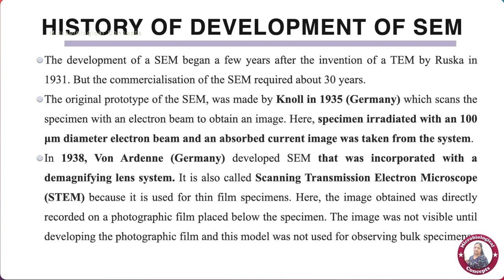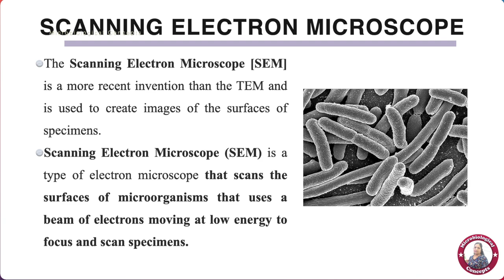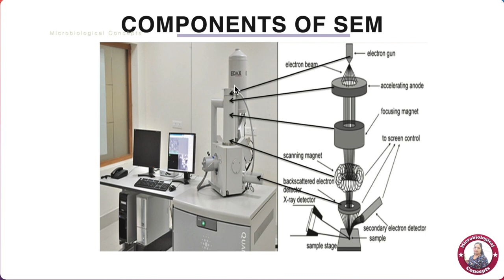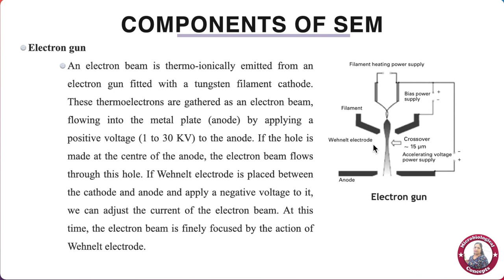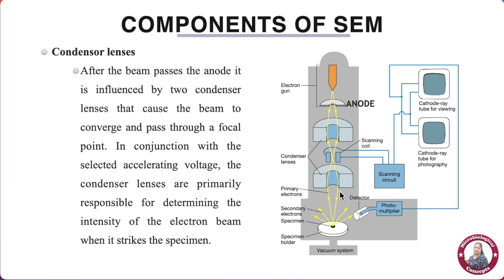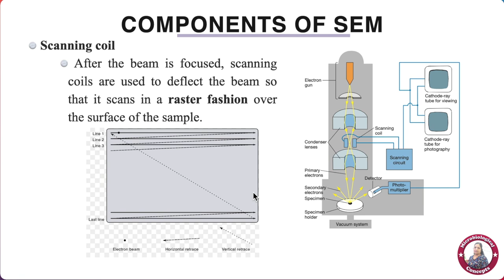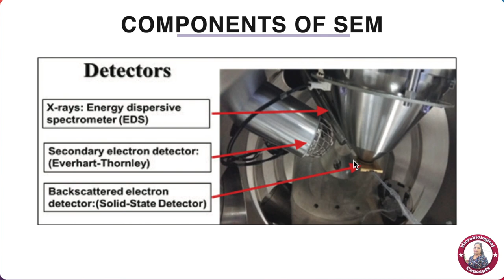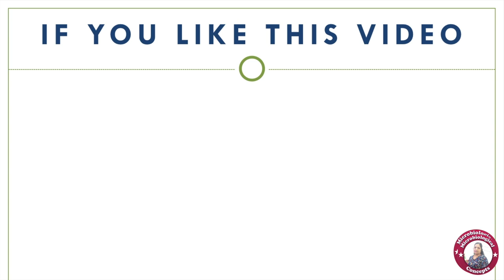Scanning Electron Microscope (SEM)[Part - I] / History/ Working principle and its components / Tamil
The Scanning Electron Microscope [SEM] is a more recent invention than the TEM and is used to create images of the surfaces of specimens. Scanning Electron Microscope (SEM) is a type of electron microscope that scans the surfaces of microorganisms that uses a beam of electrons moving at low energy to focus and scan specimens.
In this video, the components and working principle of SEM are explained in detail here.